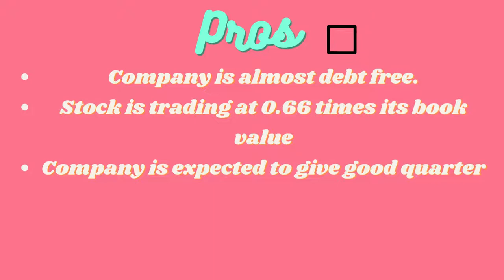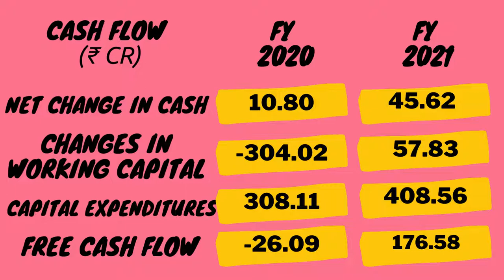Dishman Carbogen Amcis Ltd || Stock Analysis Dishman Carbogen Amcis Ltd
Stock Analysis Of Dishman Carbogen Amcis Ltd
Fundamentals of the stock.
Stock Market
Dishman Carbogen Amcis Ltd
Stock Analysis
Fundamental Analysis
Small Cap
Small Cap Companies
Profit Companies
Net Profit
Bull Market
Bear Market
Labs & Life Sciences Services
Health Care
dishman carbogen amcis share
dishman carbogen amcis ltd share